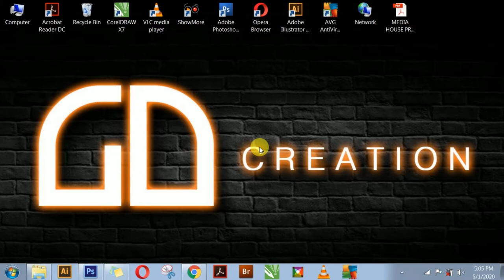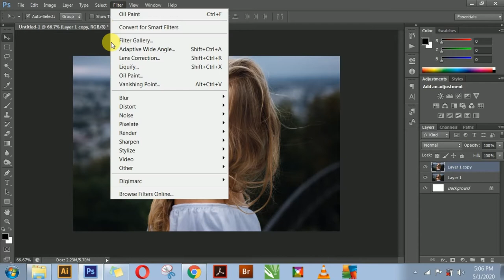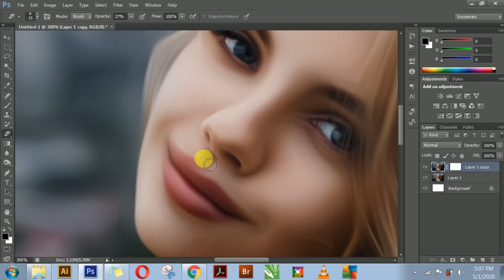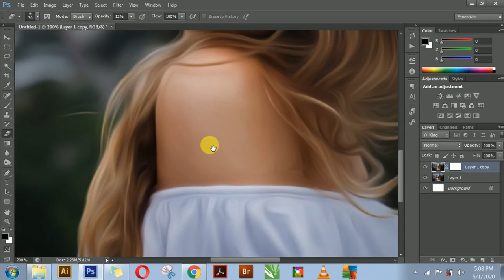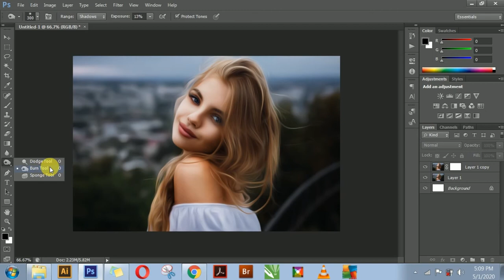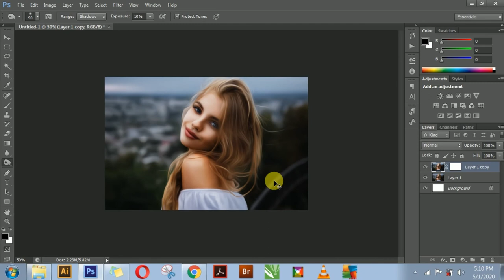Get a cool oil painting effect in Photoshop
How to Turn Photo to Oil Paint Effect on Photoshop Tutorial

hello Friends in this Tutorial i will show you how to make oil paint effect its very easy to make watched the full video and dont skip

In this video I am using Photoshop CS6, but you can use any versions of Photoshop (CS3, CS4, CS5, CS6, CC, etc.)